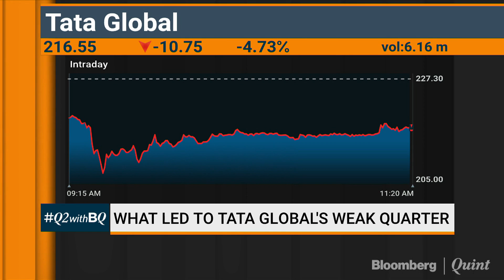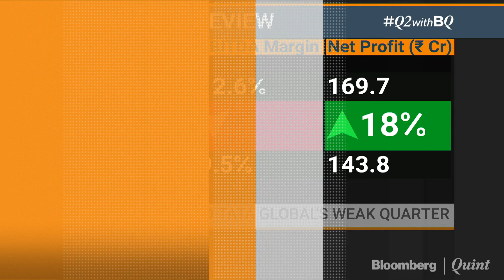Q2WithBQ: Decoding Tata Global Beverages' Earnings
Q2WithBQ: The management of Tata Global Beverages talks about what impacted the company's performance in Q2.